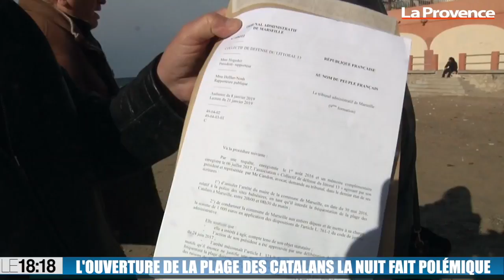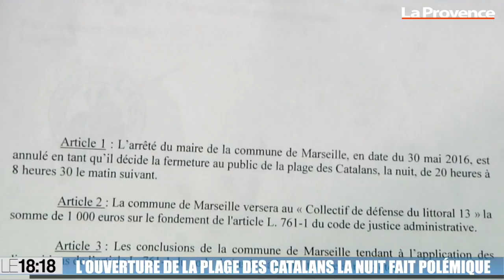Le 18:18 : 2019, une année pour fêter la gastronomie en Provence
Marchés, salons du vin, de la pâtisserie, expositions, fête des voisins ou encore pique-nique géant à venir sur la rue de la République à Marseille, ce sont pas moins de 1000 événements qui vont jalonner dès mars, l’année de la gastronomie en provence. Avec un parrain d’exception : Gérald Passédat.  L’objectif est de reflèter l’identité et l’histoire de la Provence mais aussi de ses producteurs, viticulteurs et agriculteurs . L’occasion aussi de mettre en valeurs les biens faits de la cuisine provençales.  Dans le cadre de l’opération Goût de France, c’est 5 000 restaurants français du monde entier qui mettront, le 21 mars, des produits provençaux à leur carte pour faire découvrir la gastronomie de notre département.Egalement  au programme du 18:18A Marseille, polémique autour de l'ouverture nocturne de la plage des Catalans, la Justice dit oui, la Mairie dit nonLe festival Marseille Jazz des Cinq continents dévoile une partie de son programmeMétéo : un peu de plus de soleil et des températures qui remontent